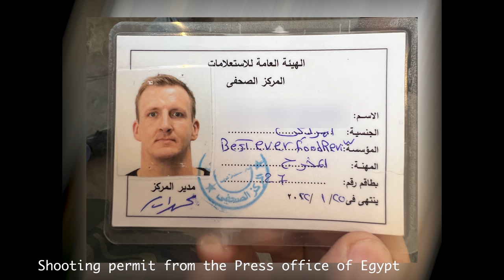Escaping Egypt!! Oasis Desert Food and Leaving!!!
1. BAHARIYA OASIS
🇪🇬BREAKFAST: Mix together tomatoes, bell peppers and Kishk.
🇪🇬GRILLED SHEEP: Chop lamb parts and season with onion, salt, lemon & black pepper. Grill.
🇪🇬SHEEP HEART & LIVER: Season with onion, tomato, salt, cumin and black pepper, and cook.
🇪🇬KAPSA: Rice and lamb parts, seasoned with salt.
🇪🇬TURNIP: Slice turnip into small pieces and serve.

🎬 CREDITS:
PRODUCTION COORDINATOR » Huỳnh Hà My
PRODUCTION ASSISTANTS » Khoi Chung & Huỳnh Nhi